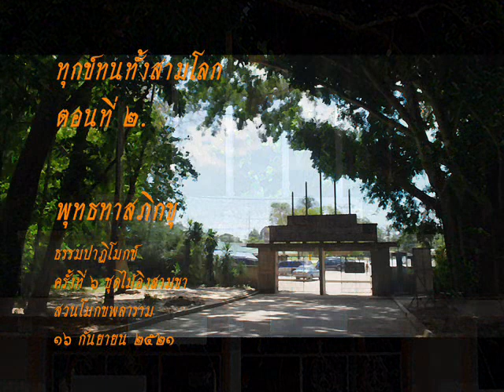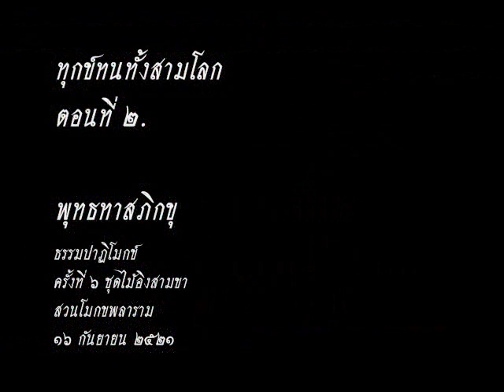ทุกข์ทนสามโลก ตอนที่ ๒.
ธรรมปาฏิโมกข์ ครั้งที่ ๖.ชุดไม้อิงสามขา
๑๖ กันยายน ๒๕๒๑